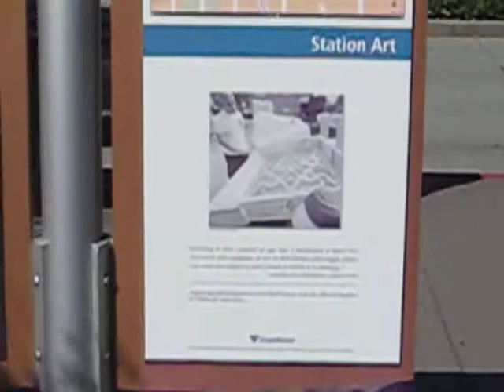Juan's Windows At Columbia City Station